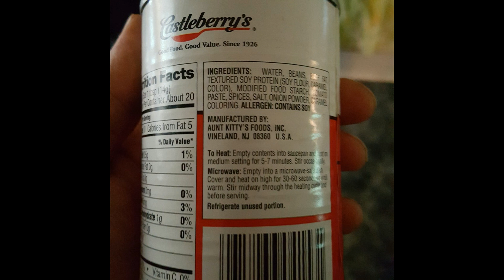bunker hill hot dog chili sauce